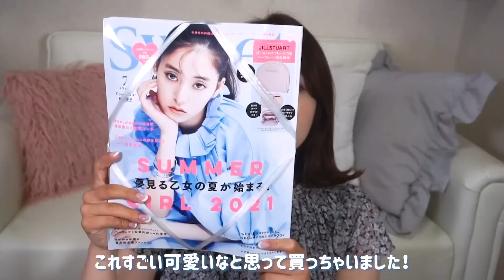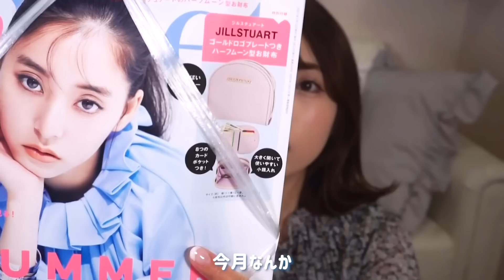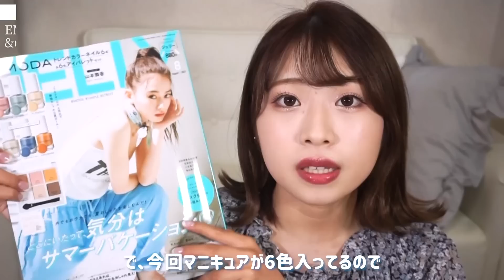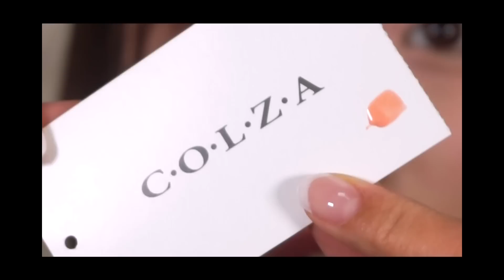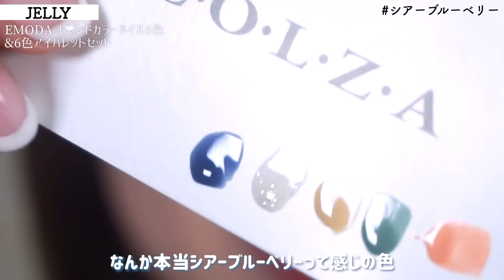【雑誌付録】見逃すな！JELLYの夏コスメ&ジル超豪華付録2点！まとめて3冊レビューするよ〜！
再生ありがとうございます！ゆちゃんです🍒
今日も動画ご視聴いただき、本当にありがとうございますm(_ _)m♡

【ゆちゃん各SNS】
📍100均コスメまとめinstagram

【ゆちゃんって？】
プチプラ美容系youtuberとして活動しており、プチプラ・100均コスメ・コスメ・美容・ファッションなど幅広いジャンルで動画を作っています♡

【「Ch♡rry's」って？】
チェリーズと読みます！ゆちゃんねるを応援してくださっているみんなのファンネームです♪eがハートになってて絶対に読めないところが特徴（笑）
ファンマークは【🍒】だよ！みんな付けてね〜🍒♡

【検索ワード】
プチプラコスメ  プチプラ　ダイソー　DAISO 購入品紹介　URGLAM 新作コスメ　100均コスメ　100均  新作　セリア　seria 　リップ　スティック キャンドゥ　　ユーアーグラム  おすすめ 　購入品  失敗コスメ　　URGLAM LUXE 涙袋　コスメ　涙袋ペン　キャンメイク　CANMAKE メイクブラシ　シピシピグリッターイルミネーションライナー